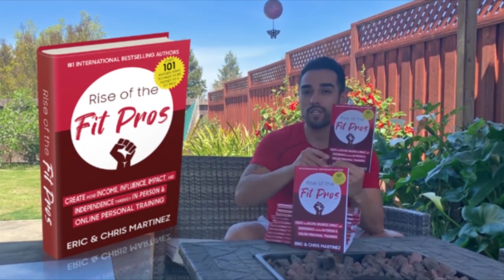The Game of Marketing, Entrepreneurship, And Skills You Need In 2021 With Seth Godin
📍EPISODE NOTES 📍

Back in 2011 when we were starting our first business, Dynamic Duo Training, we were looking for every book possible on marketing.

A colleague recommended Seth Godin’s books.

Never heard of him, but we were intrigued.

We dug into a couple of his books, “All marketers are liars” and “purple cow.”

These books were gold!

We then ended up reading 8 more of his books.

Which brings us to sharing with you this special conversation we had with Seth Godin himself.

This one was special because we have a great deal of respect for Seth’s work, the books he’s written that has helped us so much within our businesses, and his relentless pursuit to keep putting out game-changing work.

Get ready for this one!

In this episode, you will learn:

✅ How the current education system is broken and what to do about it

✅His unique thoughts on what marketing truly is and why its such a vital skill to acquire

✅Skill sets vs talents and why skill sets will beat talent every day

✅How Seth wrote book #20, “The Practice” and his process doing it

🔴Grab a copy of our NEW book "Rise of the Fit Pros" so you can learn how to add online training to your fitness business

🔴 Want Our Help Making Your Coaching Business Simple & Scaleable? Book your FREE blow up your fitness business coaching session

🔴 Fit pros join our exclusive free FB Group for some serious value bombs

••LINKS/SOCIAL MEDIA•••

FREE 5 Professional Tips + Real Results Will Help You Take Your Business To NEXT LEVEL Success And Impact By Tapping Into The Booming Online Coaching Industry »»»»»»»